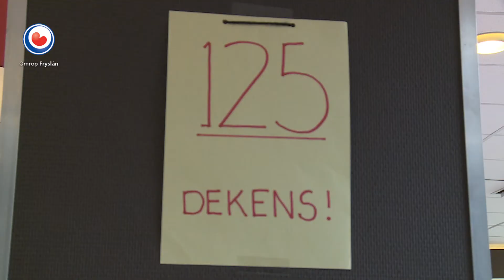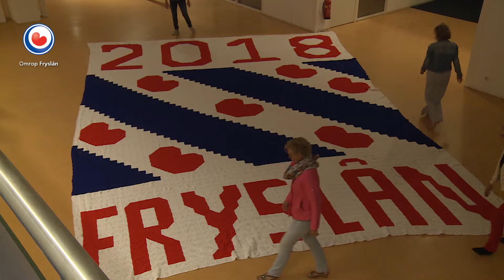REPO: Bijna 10.000 dekens ingezameld voor wereldrecordpoging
Het verbinden van mensen door het haken. Dat is het grootste doel van het Culturele Hoofdstad-project 'De Grootste Gehaakte Deken van de Wereld'. Dat ook het wereldrecord van het grootste gehaakte deken wordt verbroken, is bijzaak. Dat vinden initiatiefnemers Esmeralda de Vries en Monique van der Hoek. Ze zijn al vier jaar bezig met het project, dat op 14 en 15 juli tot een hoogtepunt komt. Dan worden alle dekens aan elkaar vastgemaakt zodat het een groot megadeken wordt. Hij komt te liggen bij Park Vijverburg in Tytsjerk.